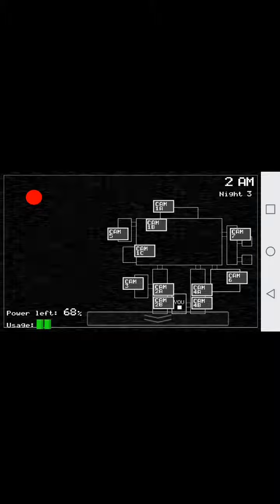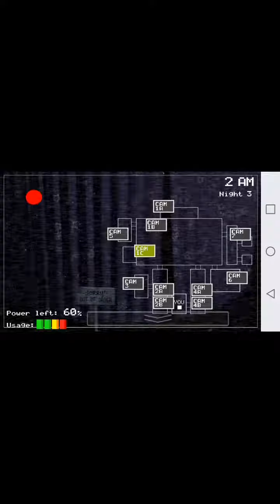FNAF  #2 Night 3 ready for me!